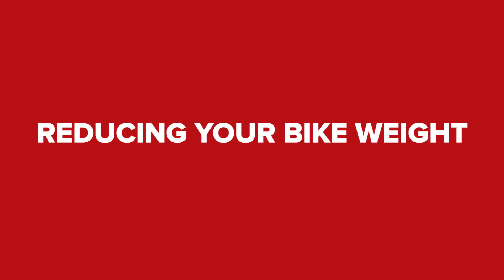7 Ways To Climb Faster Without Training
7 ways to hack your climbing that don't involve training! Hit SHARE and let us know how you get on down in the comments.

Climbing is something that, as cyclists, we all want to improve. But, some of us don't have the time to change our training and start climbing faster. So, here are seven ways that you can climb faster without changing your training.